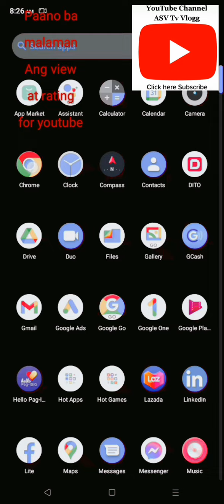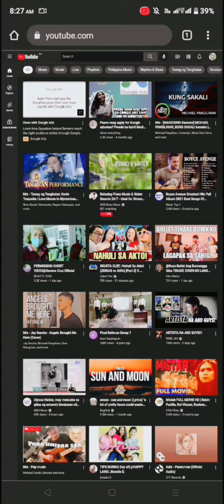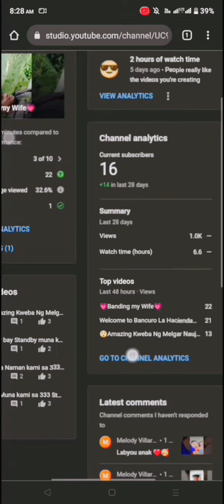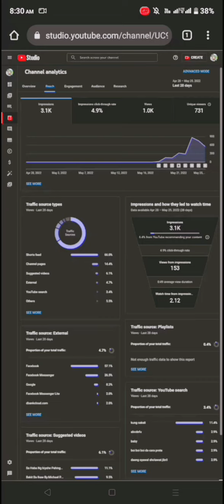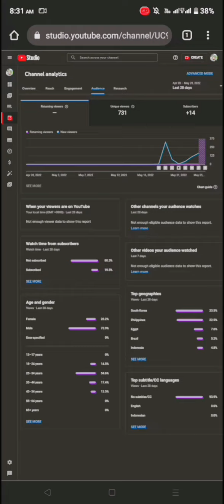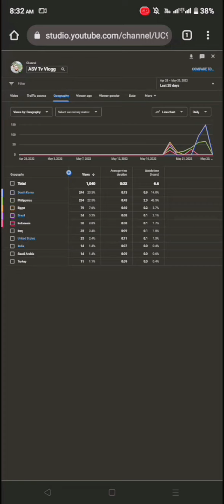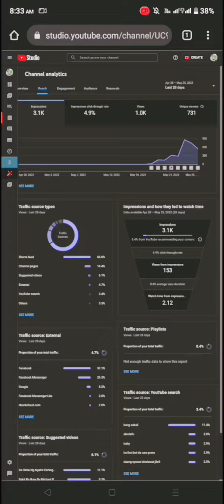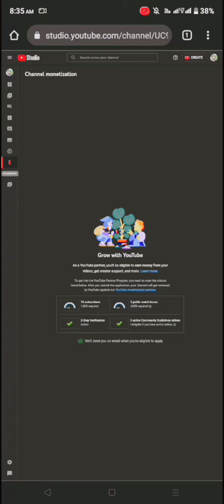["Paano" ba😳Makita views and rating for+ Youtube✓]